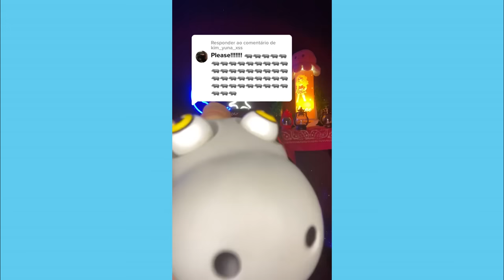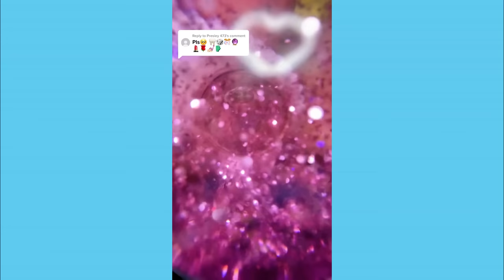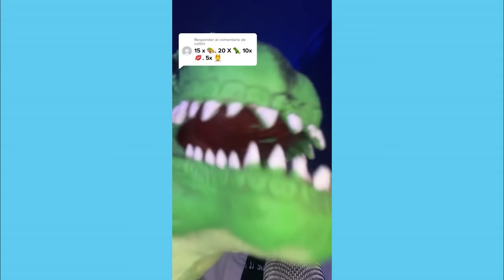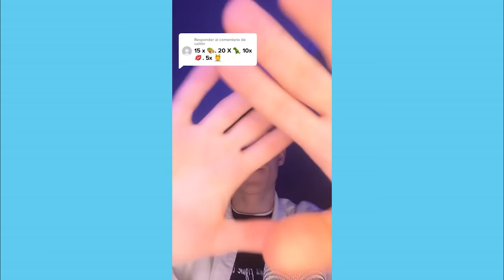ASMR Tiktok 🤔🍣🍖👀 Emoji Challenge ASMR compilation #1